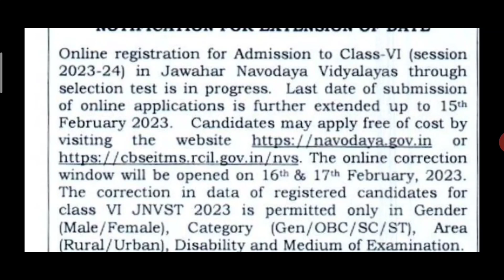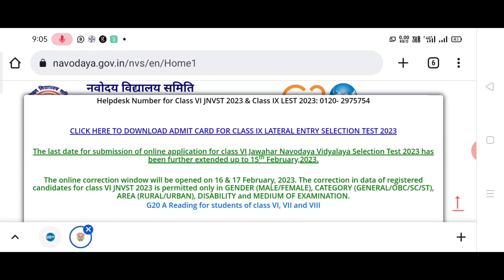big update navodaya vidyalaya online form 2023-24 date extended || navodaya correction kaise kare